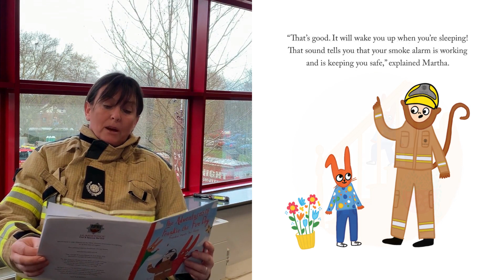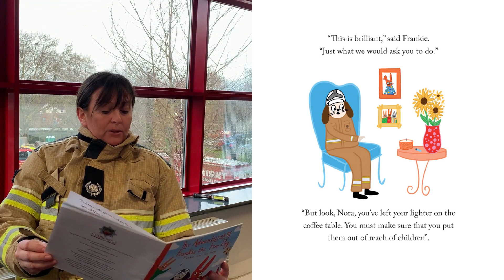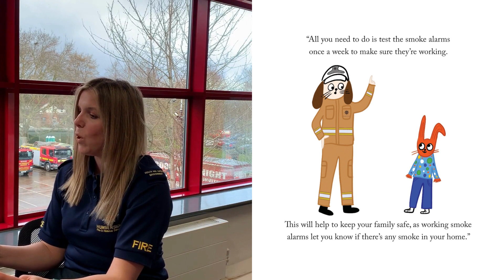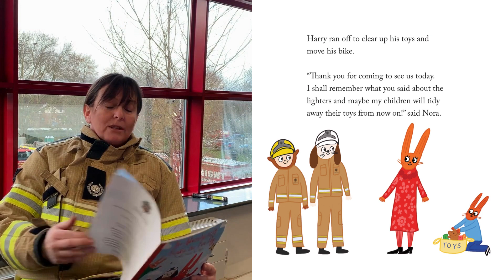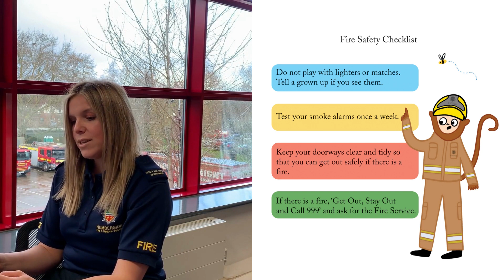The Adventures of Frankie the Fire Dog, Frankie meets The Hoppys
Today is World Book Day, we’re sure many of you will be enjoying stories or dressing up as your favourite characters, so we’ve decided to celebrate one of our favourite characters, Frankie the Fire Dog!
With the release of his new book, we thought today would be a brilliant time to share it with you, so here’s the full book read by Vicky and Rebecca.

Thank you to the authors Joanne Mankel and Sarah Baker, and the Illustrator Lydia Coventry.